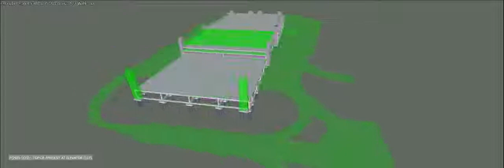3D BIM and Timelapse_Parking Garage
3D BIM enhances spacial coordination which allow all project stake holders to reduce site errors. This process reveals all project complexities and allows for high level collaboration between all trades. This allows for MEP clash detection from beginning to end with engineers and coordinators able to make the resolve the errors at the earliest detection.